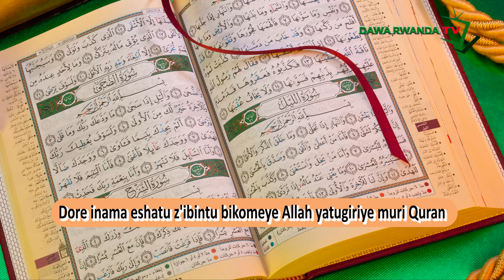Dore inama eshatu z'ibintu bikomeye Allah yatugiriye muri Quran. Uramenye ntuzahuguze Roho yawe.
cyangwa muri

KCB Account 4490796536 Kigali Rwanda